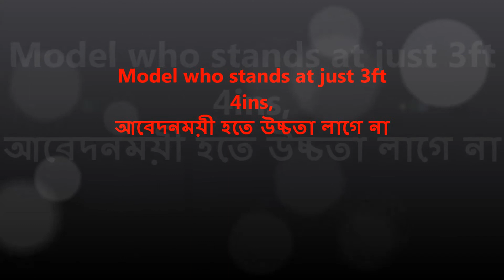Model who stands at just 3ft 4ins proves you can be sexy at any size | আবেদনময়ী হতে উচ্চতা লাগে না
উচ্চতার দোহাই দিয়ে থেমে থাকা এবং নিজেকে ছোট মনে করা মোটেও উচিত নয়। যেকোন আকারের এবং উচ্চতার অধিকারী মানুষ চাইলেই নিজেকে আবেদনময়ী করে তুলতে পারে। মাত্র ৩ ফুট ৪ ইঞ্চি উচ্চতার এই মডেল সত্যিই প্রমাণ করে দিলেন সুন্দরী এবং আবেদনময়ী হতে হলে আকার কোনো বিষয়ই নয়।
যুক্তরাষ্ট্রের রেনো শহরে বসবাসকারী ২১ বছর বয়সী ড্রু প্রেস্টা এখন লস অ্যাঞ্জেলসের উদীয়মান নারী মডেল। ক্যারিয়ারের শুরুর দিকে তাকে এই অল্প উচ্চতার জন্য ভীষন রকমের বেগ পেতে হয়েছে। এমনকি তার নিজের শহর রেনোতেও ছিলো নানা প্রতিবন্ধকতা। ছোটবেলা থেকেই মানুষ তাকে হেয় করে বিভিন্ন হাস্যকর নামে ডাকত। মাত্র ৩ ফুট উচ্চতার কারণে তিনি পদে পদে অপমানিত হয়েছেন মানুষের কাছে। কতো যে কটাক্ষ শুনতে হয়েছে তাকে তার কোনো ইয়াত্তা নেই। ড্রু নামের এই তরুণী জন্ম থেকেই বামন। এমনকি তার পরিবারের ইতিহাসে ড্রু ছাড়া আর কোনো বামন সন্তান জন্ম নেয়নি।
যাই হোক, সমাজের সব কটুক্তিকে বুড়ো আঙ্গুল দেখিয়ে ড্রু তার স্নাতক ডিগ্রি শেষ করেই চলে এলেন লস অ্যাঞ্জেলসে, আর যোগ দিলেন মডেলিংয়ে। লাইট ক্যমেরার আর সাজসজ্জার মধ্য দিয়ে একদিন ঠিকই পৌঁছে যাবেন তার স্বপ্নের দিকে। তবে এ ব্যাপারে ড্রুয়ের পরিবার তাকে যথেষ্ট সাহায্য করছেন বলেও জানিয়েছেন ড্রু প্রেস্টা।
সূত্র: ডেইলি মেইল
২১ বছর বয়সী ড্রু প্রেস্টা,
Dru Presta (@DominiqePresta),
Dru Presta,
Dru Presta on Twitter,
Model who stands at just 3ft 4ins,
Smv Women,
Model who stands at just 3ft 4ins proves you can be sexy at any size,
মেয়েদের দেহের যে ১০টি অংশ স্পর্শ করলে পাগল হয়,
এই মডেল প্রমাণ করে দিলেন আবেদনময়ী হতে উচ্চতা লাগে না,
Dru Presta is a 1-meter-tall dwarf model that proves,
3'4" Dru Presta model, 21yr-Old 3 foot 4 inch Sexy American Model  Meet Dru Presta, A model with dwarfism is slaying every height